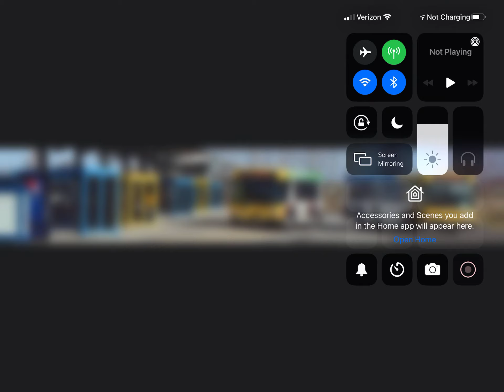Here At Three Rivers Transit Center!!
Today is February 2, 2018 Man It Has Been 7 Months Since We’ve Been To Three Rivers Transit Center!!